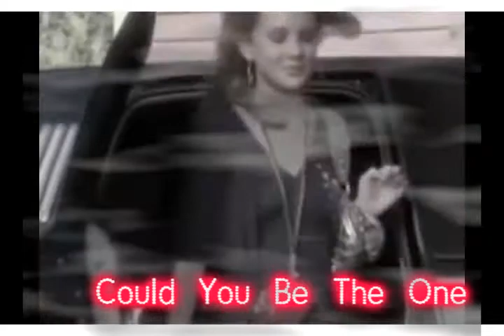Could You Be The One (Tess&Shane)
It fits Shmitchie better, but I wanted to do a Shess video instead.

Song: Could You Be The One by Tony Oller

Watch and Review!

.drama class heroine productions.